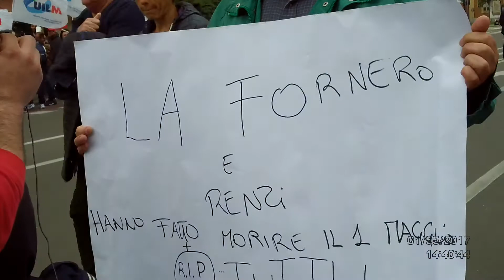LA IENA OPERAIA 1° Maggio 2017 Reggio Emilia.Fulvio non ha nulla da festeggiare!